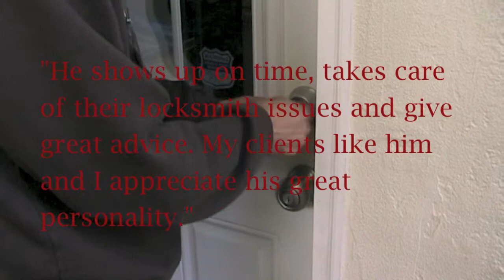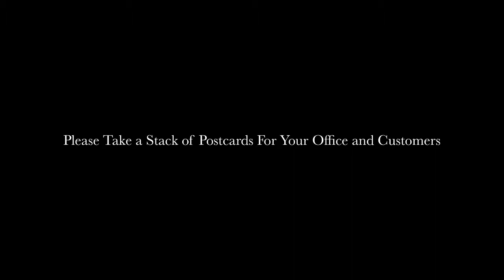Affordable Lock and Key of California, Commercial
We are a mobile locksmith service centered in Vallejo, California. Helping people with rekey, lockout, repair and installation of locks at residential and commercial applications. We offer speedy lockout service on homes, businesses, autos, garages and other locks as well.